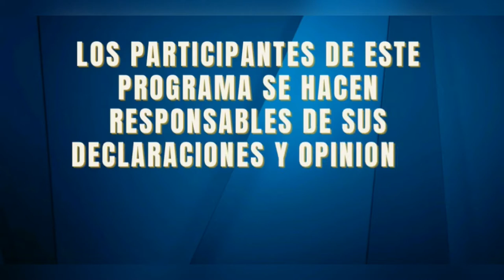🚨 ECONOMÍA GLOBAL | Punto De Inflexión | Repúblicos TV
Invitado: Pedro Lárez
Moderación: Narda Quintero
Producción General: Johanna Montenegro